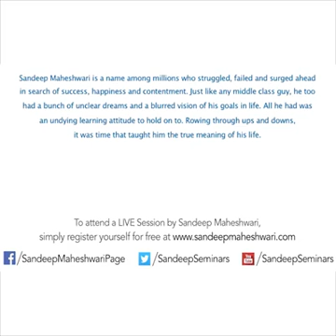Atulsalokhe(1)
Respect video